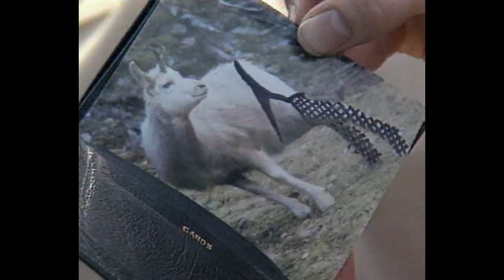Cannon Fodder Amiga CD32 Movie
Movie from the CD32 version. Thought i'd upload it in better quality now youtube lets me.